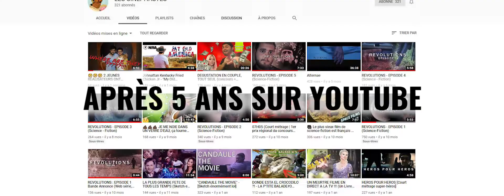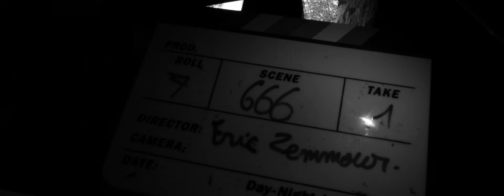ZI PREMIÈRE - LE TRAILER